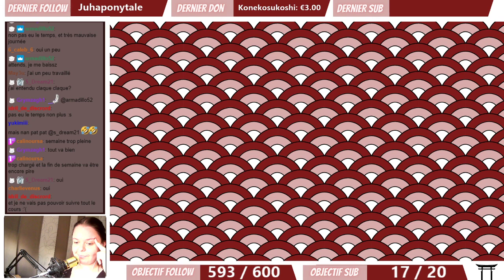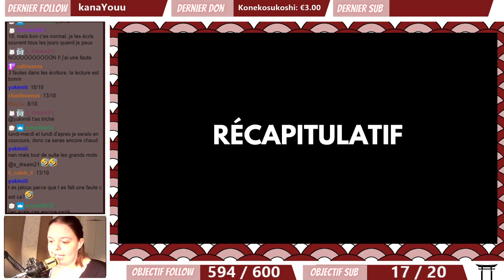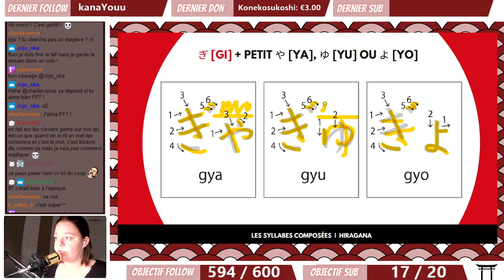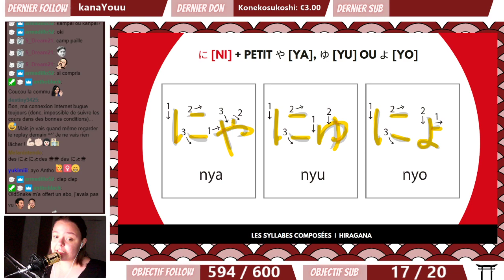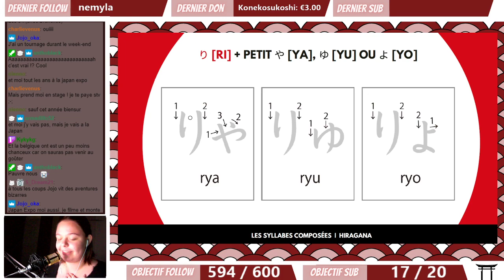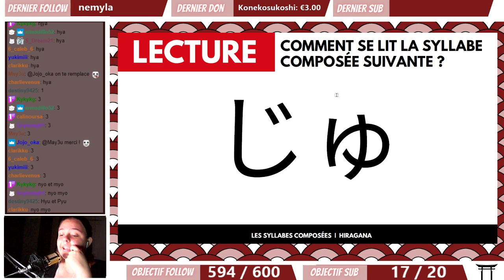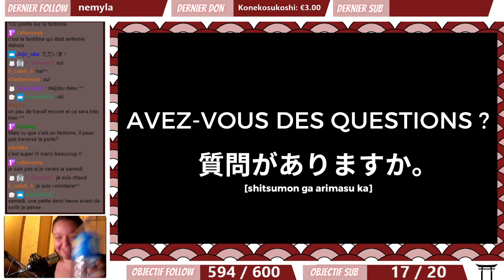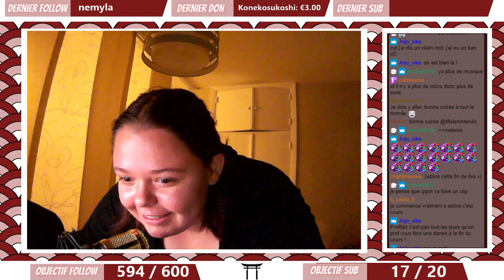🛑 COURS N°4 🛑 Syllabes composées【きゃ～りょ】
Envie d'apprendre à lire et écrire en japonais ?